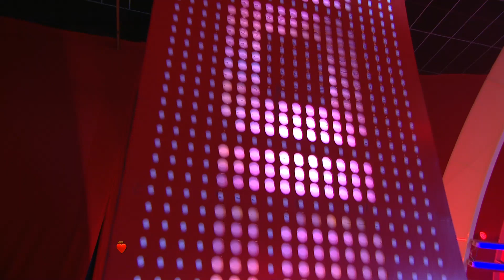Dulzura en Pasion de Sabado 20 5 2017